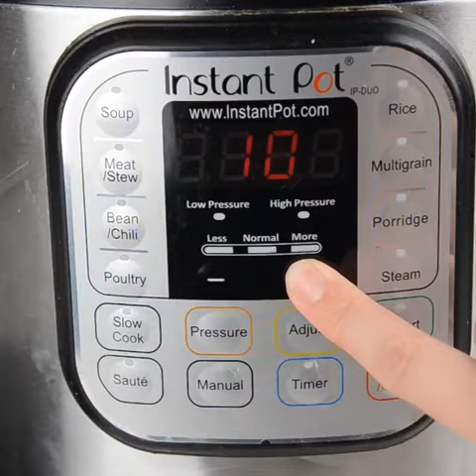Best Pressure Cooker 2022 pressure cooker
Best Pressure Cooker in 2022